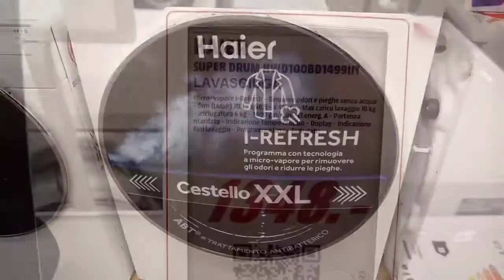HAIER SUPER DRUM HWD100BD1499U1